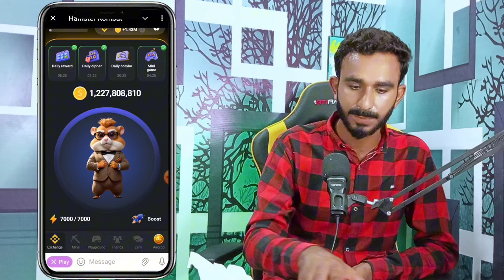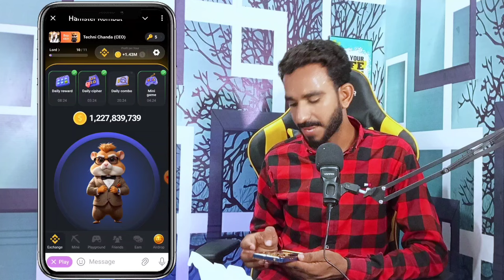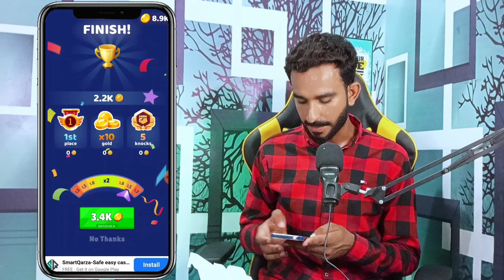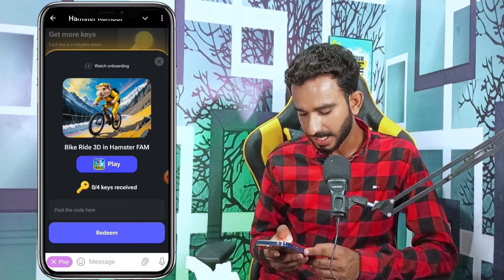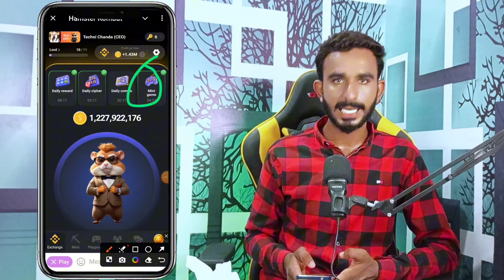Hamster Kombat New Update Today || Hamster Key Benefits || Hamster Kombat Game Updates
Hamster Kombat Key Benefits
hamster Key Benefits
Hamaster Kombat New Update Key
hamster Key ka kya faida hai
hamster Kombat game update
hamster Kombat game kaise khelyn
hamster Kombat game
Hamaster Kombat Key
hamster game
hamster Key
Hamaster Kombat Listing update
hamster Kombat Listing News
Hamaster Kombat Listing
hamster listing
hamster Kombat List kab hoga

2_ 💛 Dormint Telegram Airdrop

3_ 💚 Mozo Telegram Airdrop

4_ Bcoin💛👇 (NotCoin Ka Project)

5_ MatchAin💚👇 (Partnership with Bondex)

8_ Gamee Airdrop 💙

9_ Vertus 💚

11_ 💛 Catizen Telegram Airdrop

12_ 💚 Rehold OKX Airdrop

13_ TapSwap 💚

14_💚 Wave Wallet

15 💚Here Wallet

16_ 💚 Hamster 🐹 Kombat

20_ 💚Seed Mining

21_ 💚Ice Berg

🖤 Telegram Airdrops